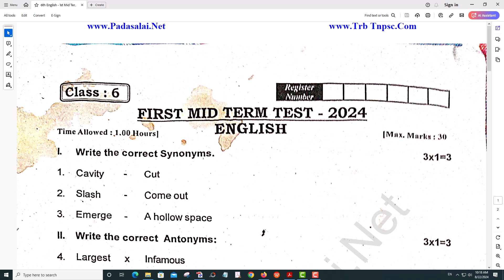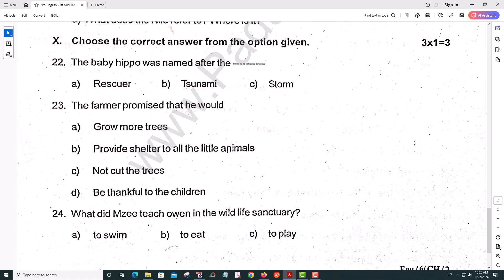6th English 1st Mid Term Test 2024 Original Question Paper Chennai District